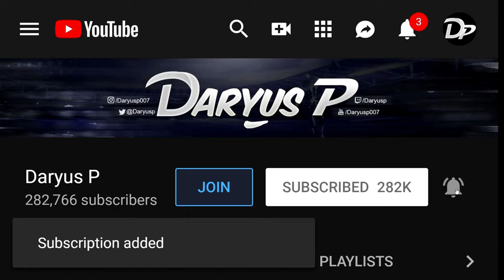Taking Dee Jay to MASTER RANK! - Street Fighter 6 Ranked Matches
Street Fighter 6 DEE JAY Gameplay - SF6 DEE JAY Gameplay